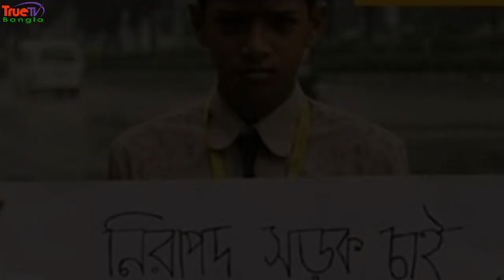আন্তর্জাতিক সংবাদমাধ্যমে বাংলাদেশ শিক্ষার্থীদের আন্দোলন নিয়ে তোলপাড়!! দেখুন বিশ্ববাসী কিভাবে দেখছে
আন্তর্জাতিক সংবাদমাধ্যমে বাংলাদেশ শিক্ষার্থীদের আন্দোলন নিয়ে তোলপাড়!! দেখুন বিশ্ববাসী কিভাবে দেখছে বাংলাদেশে চলমান নিরাপদ সড়কের দাবীতে ছাত্র-ছাত্রীদের আন্দোলনঃ

নিরাপদ সড়কের দাবিতে বাংলাদেশের শিক্ষার্থীদের পঞ্চম দিনের আন্দোলন নিয়েও গুরুত্বের সাথে খবর প্রকাশ করেছে আন্তর্জাতিক সংবাদমাধ্যম। ফরাসি বার্তা সংস্থা এএফপি, ব্রিটিশ সংবাদমাধ্যম বিবিসি, কাতারভিত্তিক আল-জাজিরা, কূটনীতিবিষয়ক সাময়িকী ডিপ্লোম্যাট, এশিয়াভিত্তিক এশিয়ান এজ, ভারতীয় সংবাদমাধ্যম দ্য হিন্দুসহ গুরুত্বপূর্ণ বিভিন্ন আন্তর্জাতিক সংবাদমাধ্যমে উঠে এসেছে এ দিনের ছাত্র আন্দোলনের বাস্তবতা।

আমাদের সকল আপডেট সংবাদ পেতে আমাদের ফেইসবুক পেইজে লাইক দিয়ে একটিভ থাকুন।